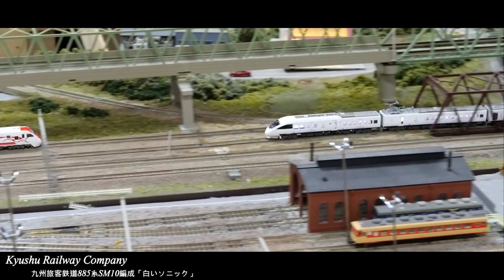[鐵道模型HD] JR九州885系｜山口市阿知須スモールワールド｜JR Kyushu 885 Series in Yamaguchi City sMALL★wORLD （Nゲージ、KATO、鉄道模型）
←kakuice's Note→
　　前往日本本州最西端「山口縣」，初次拜訪「スモールワールド sMALL★wORLD」的巨大造景，體驗長距離平面四直線衝刺的豪邁。
　　很感謝店主熱情招呼，也很感謝來自九州大分縣別府的友善父子特別分享給我的美味泡芙，是我永記在心的美好回憶ありがとうございました。

　　攝影器材Panasonic LUMIX DC-G99，鏡頭LEICA DG VARIO-ELMARIT 12-60mm / F2.8-4.0 ASPH. / POWER O.I.S.。
●sMALL☆wORLD スモールワールド●
Address：山口県山口市阿知須4825-1サンパークあじす2F
營業時間：10:00 - 20:00。
定休日：毎週水曜日。
一、九州旅客鉄道
※運転会
※Nゲージ
※N-scale Model Train
主題：k'ice Railway & Station File Collection
副標：N/A
日期：2022年8月18日
攝影：kakuice
器材：Panasonic LUMIX DC-G99
鏡頭：LEICA DG VARIO-ELMARIT 12-60mm / F2.8-4.0 ASPH. / POWER O.I.S
外接廣角鏡：未使用
錄製規格：Full HD 1080P 60fps 28Mbps (立體聲) FSH
收音設備：Panasonic LUMIX DC-G99 內建麥克風
效果模式：標準模式
編輯規格：.mp4原始檔
輸出規格：Full HD高畫質由60P轉30P
影片製作：kakuice
影片類型：活動記錄與模型車輛展示攝影
kakuice Train 1：KATO 10-286 JR 885系 白いソニック 6両セット
車輛編成：六輛編成
光源效果：室內燈加工改造、遮漏光、高亮電球色頭燈、高亮霧化尾燈。
強化加工：頭燈導光片修正、傾斜回正、滑行性能提升、輪距調整。
周邊使用：天線、電話天線。
特別加工：頭燈導光片修正。
kakuice Train 2：マイクロエース A-7570、A-7571 小田急ロマンスカー 60000形 MSE
車輛編成：十輛編成（六輛 & 四輛）
光源效果：室內燈加工、遮漏光、行先表示幕光源均光（降光度）
強化加工：動力調整、滑行性能提升、車高修正、貫通車頭排障器加工、TN鉤交換、輪距調整
周邊使用：行先表示幕（メトロはこね Metro Hakone）
特別加工：密合度修正
kakuice Train 3：TOUCHRAIL VM3070 TEMU2000型普悠瑪號電聯車
車輛編成：八輛編成
光源效果：鐵支路室內燈加工、車殼內噴遮光漆、頭燈LED交換、遮漏光，頭尾燈箱刷黑。
特別調整：車頂集電工週邊配件、傾斜角度調整、動力台車阻力降低、駕駛座深灰色噴漆、配軸交換。